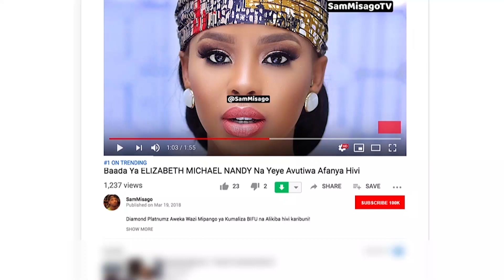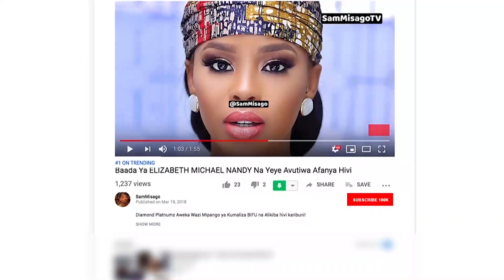TAZAMA WABUNGE Wakikabidhiwa Tablet Kwa Ajili Ya Shughuli Zao Za Kibunge | Zina Thamani Ya Mamilioni